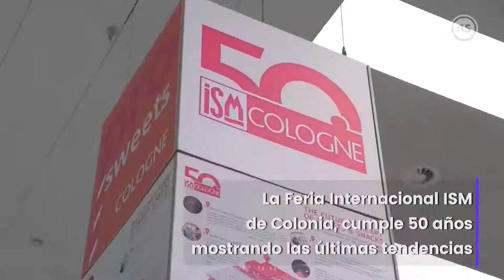La feria del dulce y los aperitivos de Colonia cumple 50 años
La Feria Internacional ISM de Colonia, la más importante del sector a nivel mundial en dulces, golosinas y aperitivos, cumple 50 años mostrando las últimas tendencias de cerca de 1.700 empresas de 70 países.